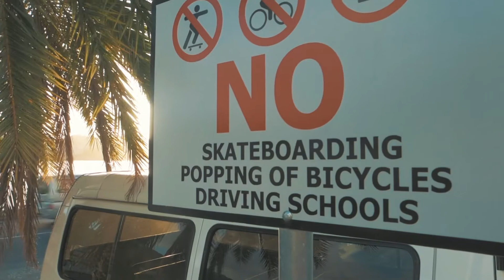RUSH (short St.Lucian film)